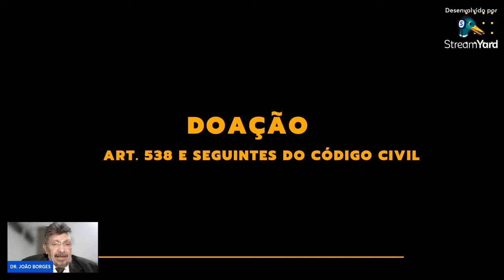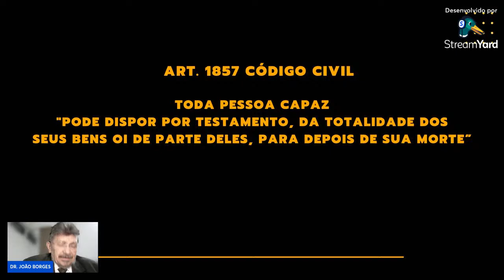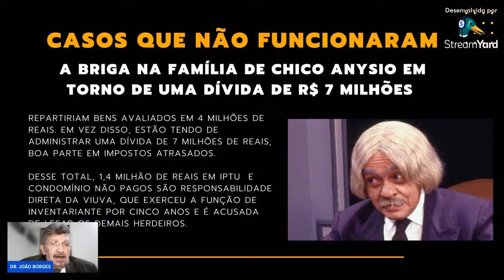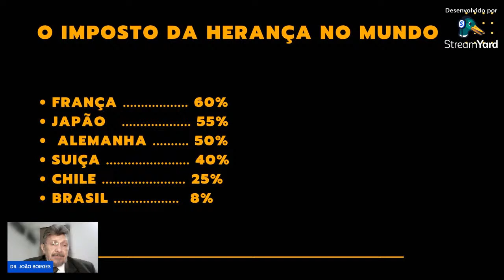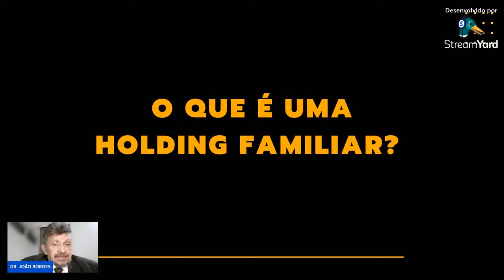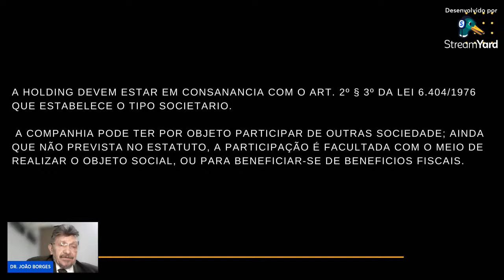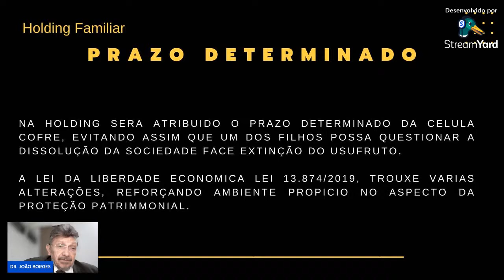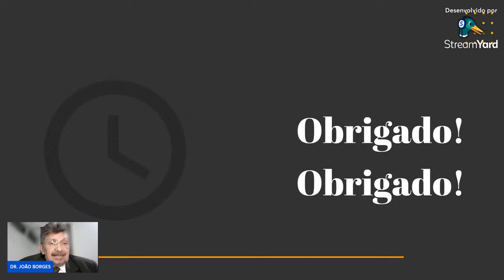PALESTRA SOBRE HOLDING FAMILIAR